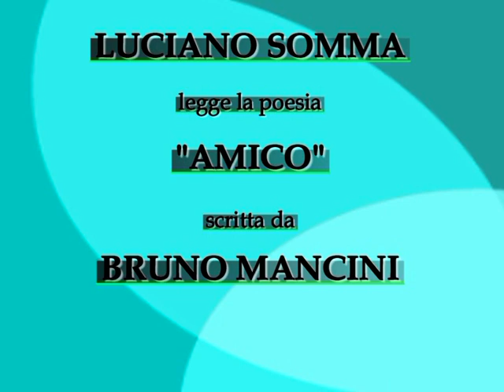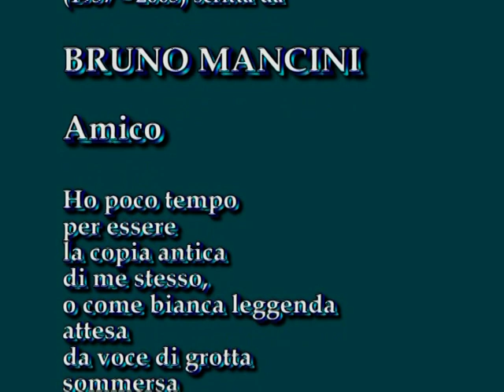Luciano Somma legge la poesia "Amico" scritta da Bruno Mancini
Luciano Somma legge la poesia "Amico" scritta da Bruno Mancini, musica di Roberto Prandin suonata da Domenico Umbro e Raffaele Pagliaruli, Sigla musicale di Nicola Pantalone : Video realizzato dall'Associazione culturale "Da Ischia L'Arte - DILA" con la collaborazione della testata giornalistica IL DISPARI di Gaetano Di Meglio, dell'Associazione ADA di Caroline Dali Isabella Boukhalfa, della Casa Editrice IL SEXTANTE e del magazine EUDONNA di Mariapia Ciaghi
“La sagra del peccato”
(1957 – 2003):
Amico

per essere
la copia antica
di me stesso,
o come bianca leggenda
attesa
da voce di grotta
sommersa
tra chele ed  aragosta
insinuante
e danze d'alga
incerta
e flussi di onda
nebulosa.

Mi punge una figura
di uomo nudo
col volto incastonato
da denti spezzati,
e un cuore in mano.
C'è ancora,
se voglio
un goccio di pazienza.